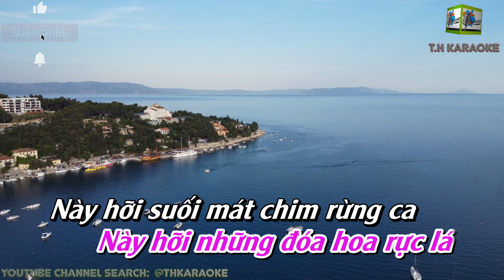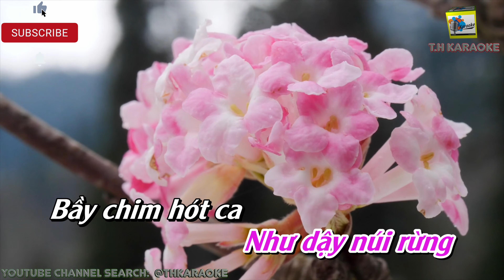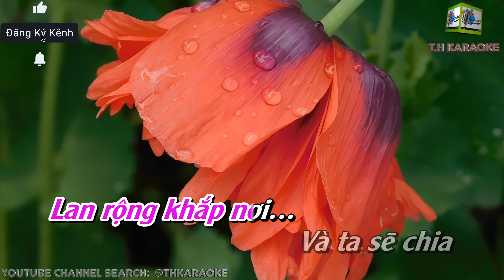Bước Tình Hồng | Official Karaoke Beat | CS Thanh Lan